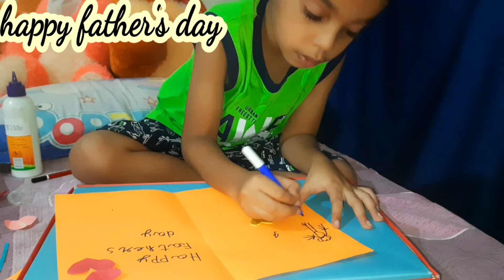@smfoodsandcrafts7922/father's day greeting card at home/diy/made by sujan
‎@S M FOODS AND CRAFTS /father's day greeting card at home/diy/made by sujan